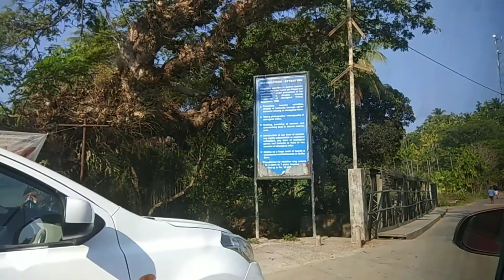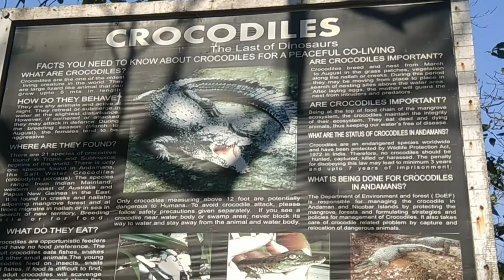A day in Colinpur, South Andaman.